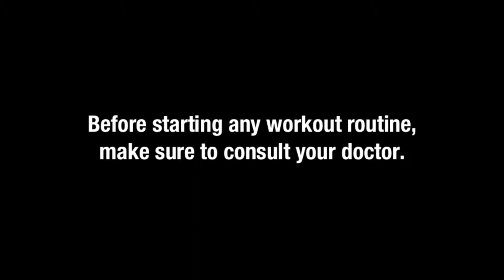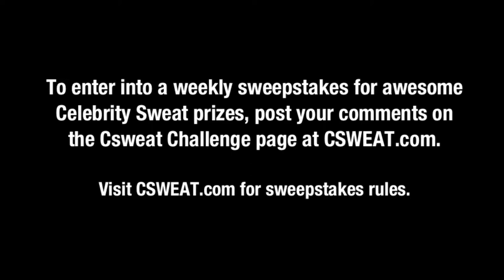Csweat Challenge #9: Actor Gonzalo Menendez has some boxing fun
Actor Gonzalo Menendez has some fun talking boxing trivia and demonstrates how shadow boxing provides a great cardio workout.

Eric the Trainer and his staff take you back to the gym in this week's fitness challenge. for more fitness tips and to download complete workouts featuring many of your favorite celebs and pros!